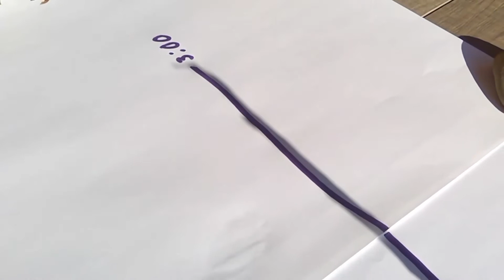Setting up a Shadow Stick investigation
Step by step guide to setting up shadow stick investigation